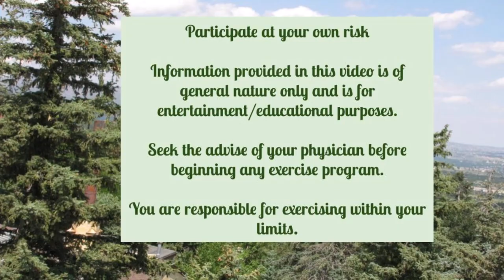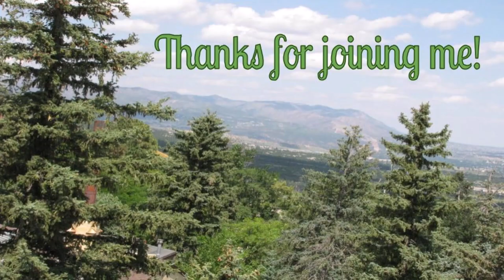Chair Aerobics and Toning 3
Welcome to Chair Aerobics and Toning 3!

For this class, I am adding some resistance training using items that you have around the house--canned goods, water bottles, etc., as well as some myofascial release using a tennis ball or rolled up pair of socks--the video will explain what you need. However, you can certainly do the class without any of these items.